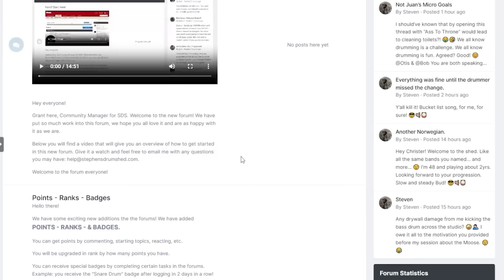Dr. John Wooton Being a Drumming GENIUS for an Hour Straight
So pumped to have one of my teachers on in this episode, Dr. John Wooton. Dr. Wooton has had a massive impact on my own career over the years. I hope he does the same for you. Here's his bio from his website to learn more about him and his drumming career:

John Wooton is a lover of music as he performs, teaches, and listens to a variety of genres, but prefers a blend of jazz and several Caribbean styles.  Known as a rudimental specialist, John actually gets more work as a singer and steel pan player.  So, when he isn’t flipping sticks and playing ratamacues around the globe, you can find him dressed in linen playing at a casino, on the Mississippi Gulf Coast, or dressed in style playing at a jazz club in New Orleans. Otherwise you can find him on a basketball or tennis court trying to stay young.  An 81% free throw shooter and 4.0 tennis player, recently bumped down from a 4.5…, proof that age is winning.

John is in his 30th year of teaching at Southern Miss, close to where he grew up in Lafayette, Louisiana, so he gets to enjoy dat great Cajun cuisine and Miss’ippi bar-b-que. Doc, as his students call him, loves his job… making music with his students on various percussion instruments. Search Youtube for “Southern Miss Percussion” to enjoy some of the ensembles he teaches. He was educated in Lafayette, Lou., Denton, Texas and Iowa City, Iowa, receiving documents from all three places, but he was also educated by teachers such as Marty Hurley through the experience of drum and bugle corps, specifically one from Rockford, Illinois. He has won some prestigious trophies, including several national titles as a soloist, ensemble member, composer and teacher, along the way with these organizations but prefers to play music for the joy of the experience.